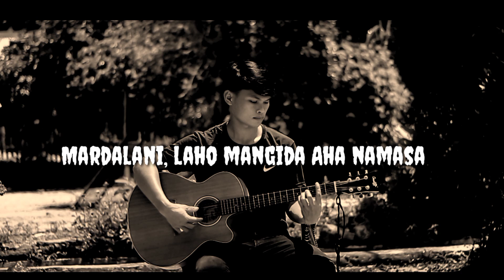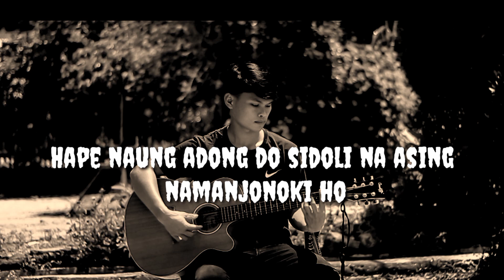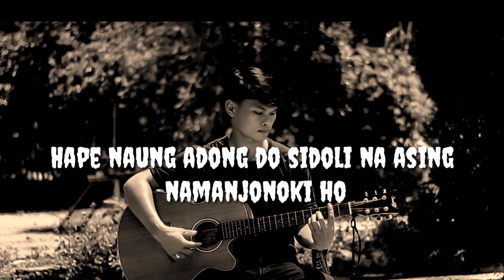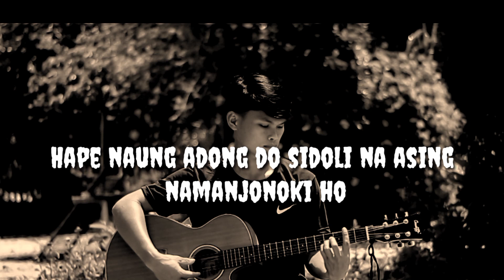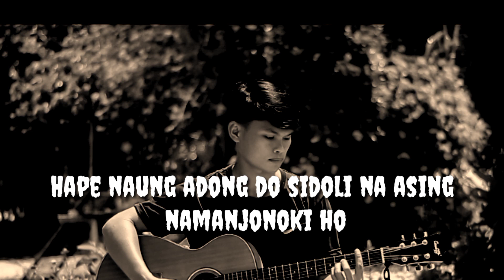KAROKE JAKARTA - TOGAM SIRAIT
karoke lagu Jakarta by Togam Sirait